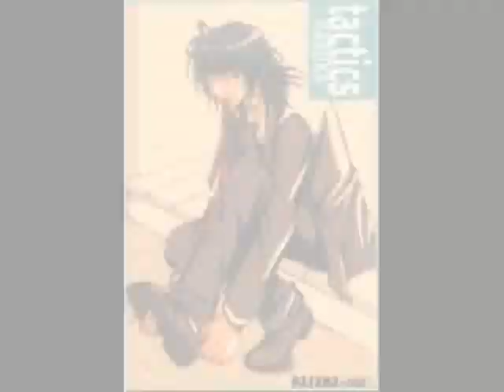Tactics - Secret World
this is a video i made in the reading of the first book.